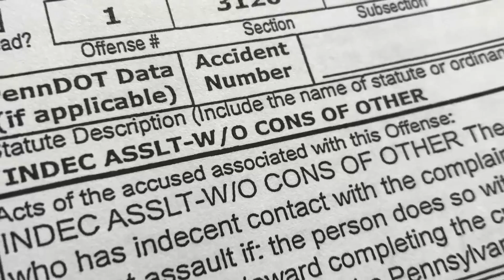Andy Wallace Guilty Plea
four months after facing charges